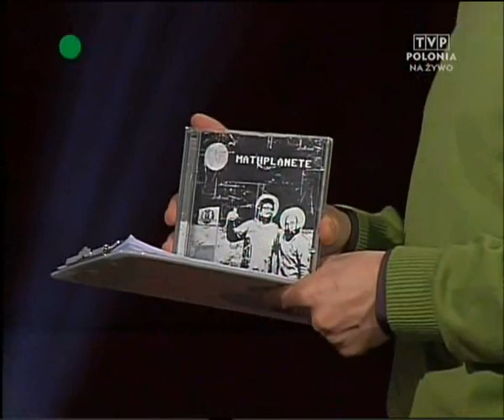Monika Jarosińska i Mathplanete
Nowe nagranie Mathplanete